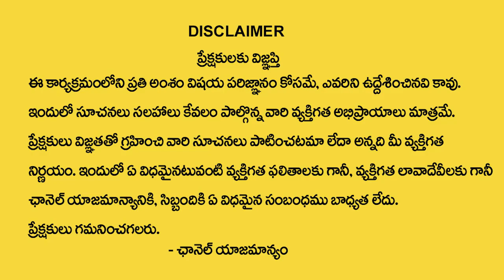ఏప్రిల్ 8 రాహుగ్రస్త సూర్య గ్రహణం - అమావాస్య | 2024 Solar Eclipse Date Time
Watch►ఏప్రిల్ 8 రాహుగ్రస్త సూర్య గ్రహణం - అమావాస్య | 2024 Solar Eclipse Date Time | @SumanTVAbhishekam